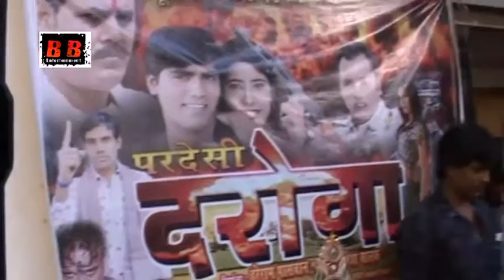"Pardesi Daroga" Bhojpuri Film Song Recording With Mahurat Priyanka Singh